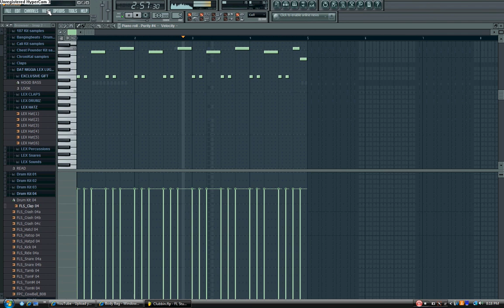Synth Hit Club Trap Hip Hop Beat FREE DOWNLOAD L.S On The Track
A new Club Beat that I made. L.S On The Track. Make sure to comment